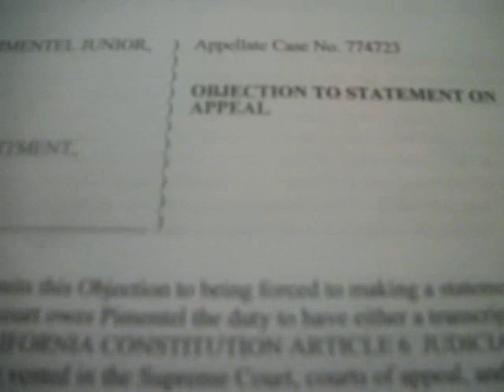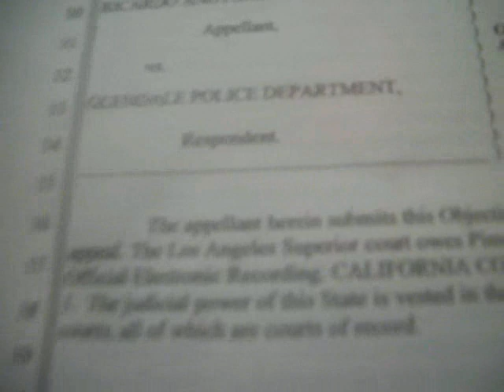Your Move City of Glendale and Los Angeles Appellate Division!!!!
Time is ticking and im that much closer to putting it all together. YAY!!!